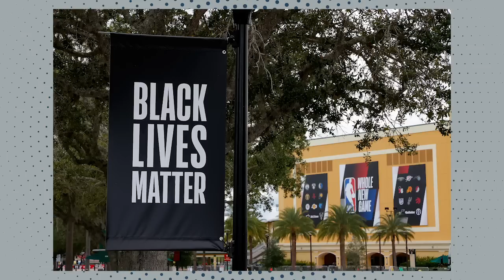Chris Paul on creating the NBA Bubble & Fight For Social Justice | DangerTalk Podcast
On this episode NBA superstar Chris Paul joins the DangerTalk podcast to discuss the NBA bubble creation and social justice.
Tune in to DangerTalk each Wednesday at 1pm PST/4pm EST each week!

The official Youtube Channel of the Seattle Seahawks Quarterback Russell Wilson.

Follow some of my other favorite Youtube Channels.